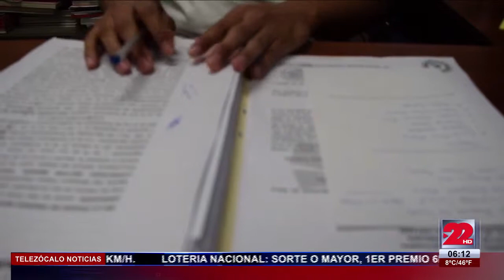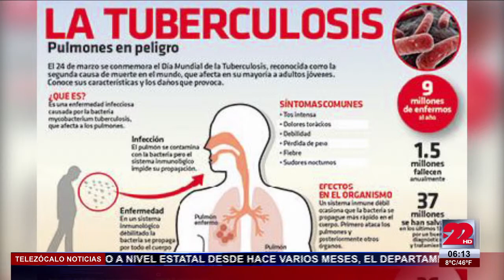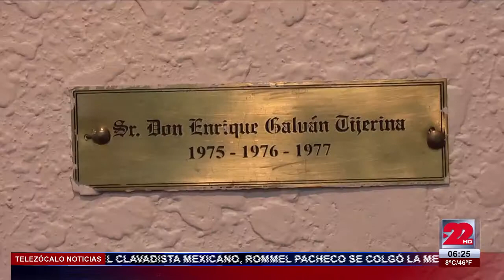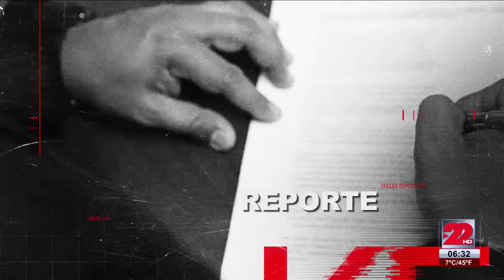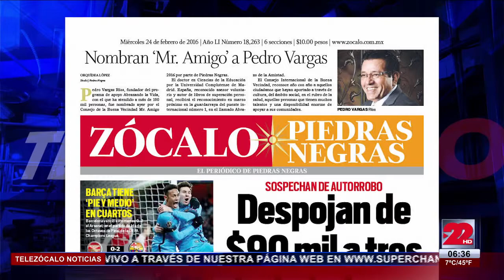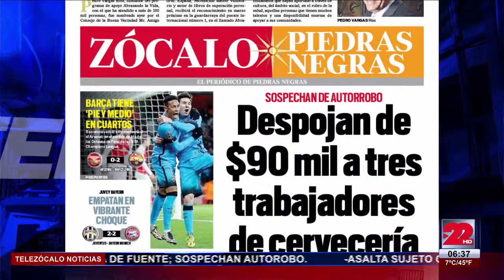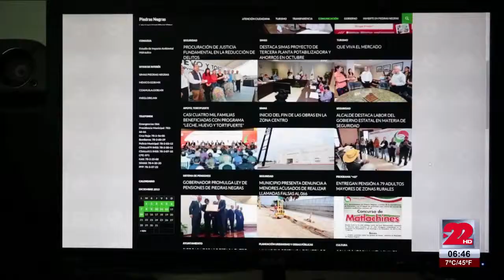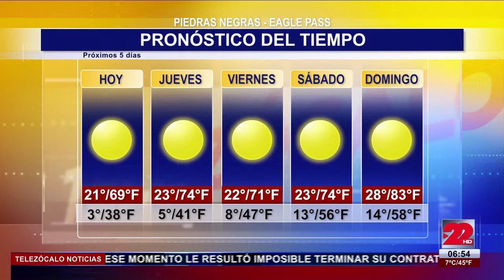Noticiero Matutino 24 de Febrero de 2016